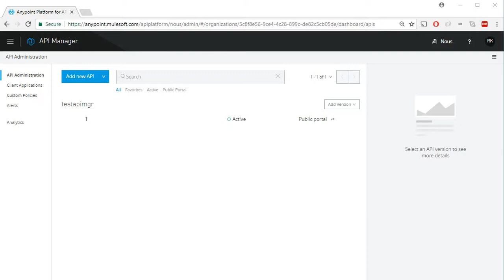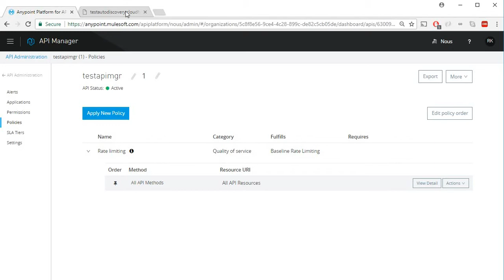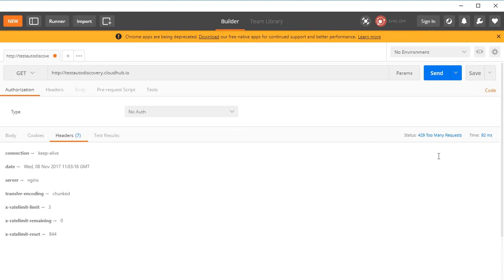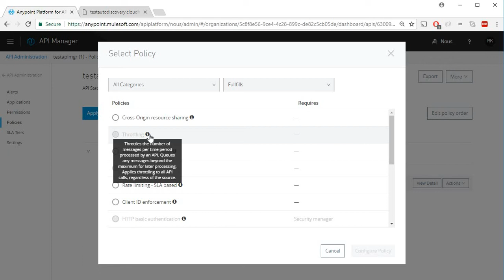RateLimiting - MuleSoft API Manager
This video walks through how to set rate limiting policy in MuleSoft API Manager.